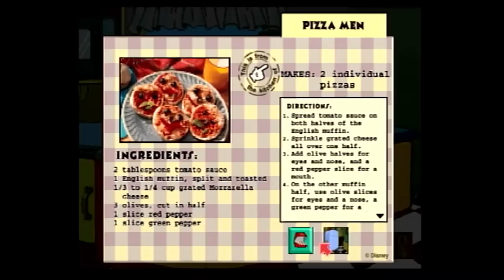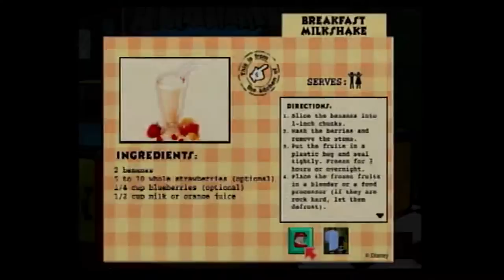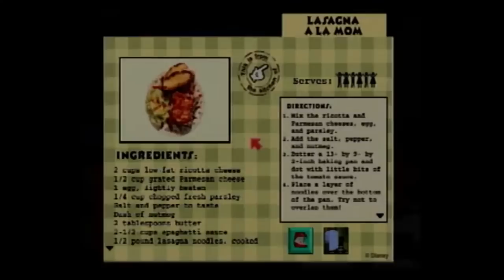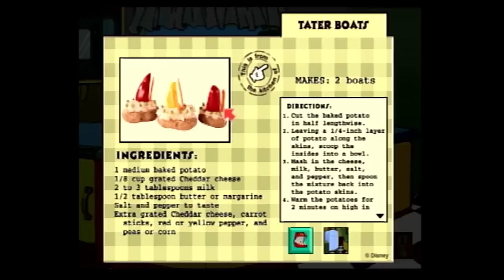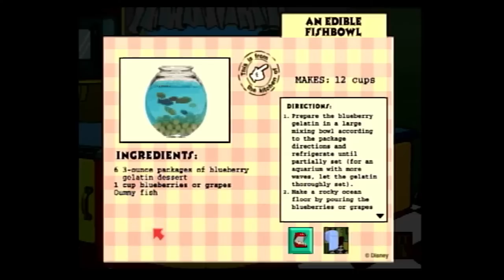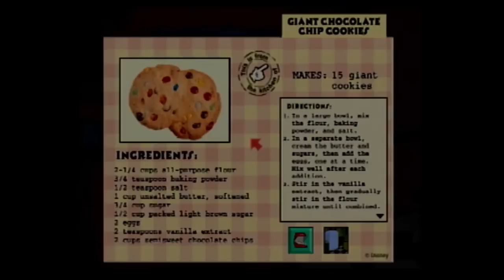ProZD Plays My Disney Kitchen // Ep 01: Mickey & Minnie, The Intrusive Neighbors